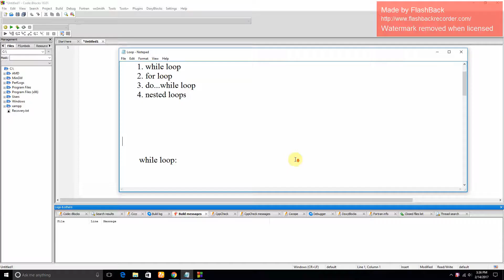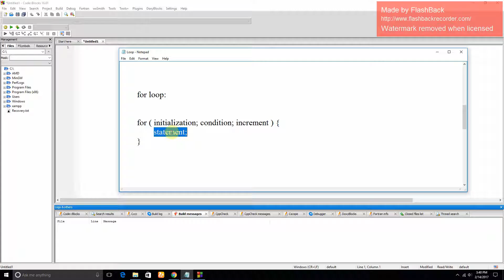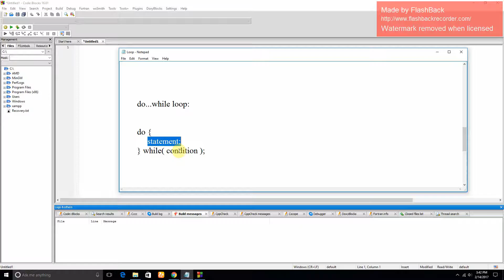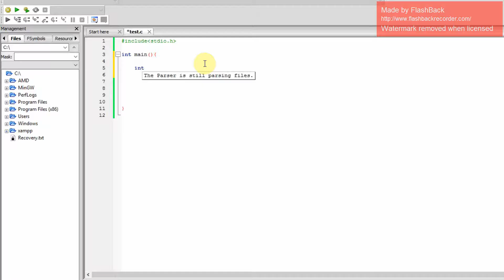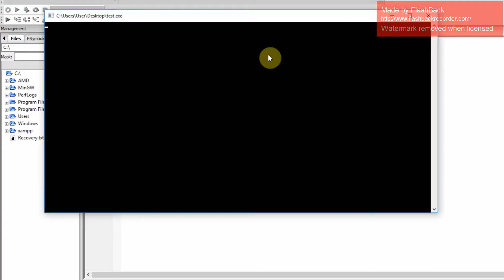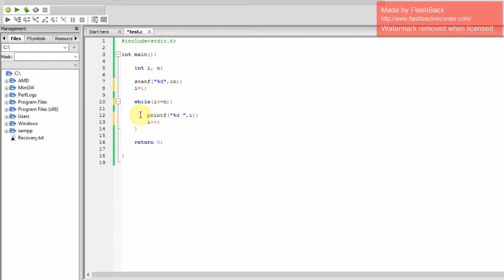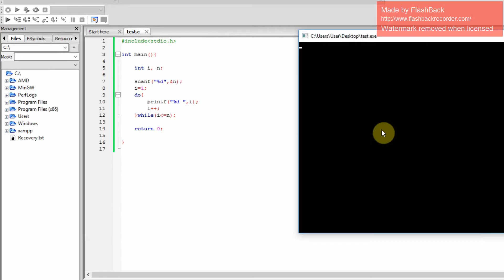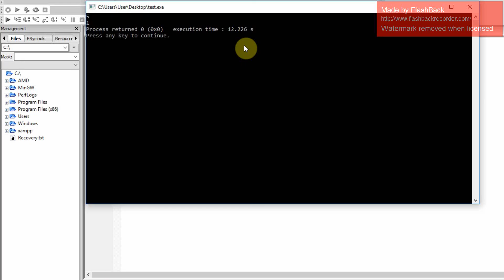C programming tutorial in bangla ( Lecture 3 : Loop )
This tutorial is designed for software programmers with a need to understand the C programming language starting from scratch. This tutorial will give you enough understanding on C programming language from where you can take yourself to higher level of expertise.

Simply reading, watching and listening can teach us only so much. In the case of learning programming, we must write code.